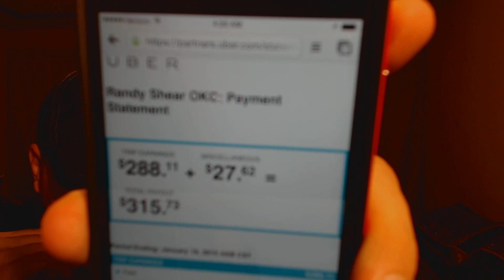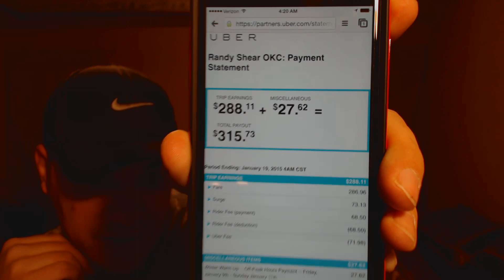Uber - My Week So Far + BONUS!! Expected Return on Vehicle Investment!!!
Here is my weeks pay thus far, PLUS investing in a vehicle, and expected return, PLUS Yearly maintenance costs / upkeep.